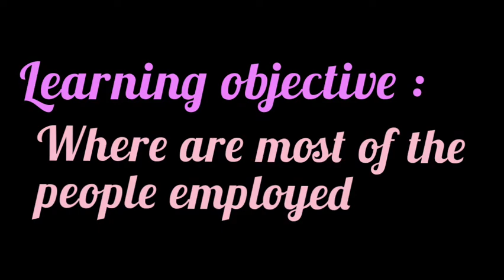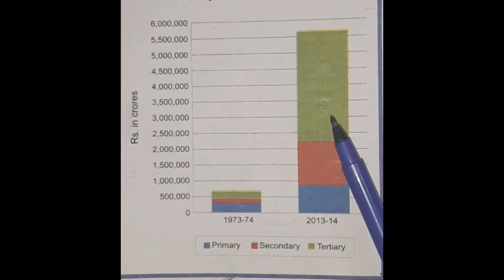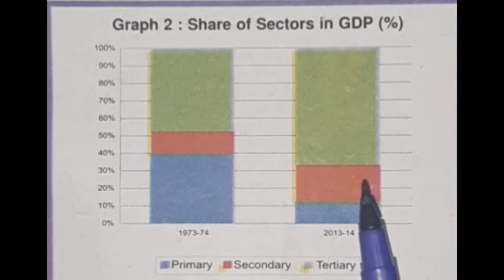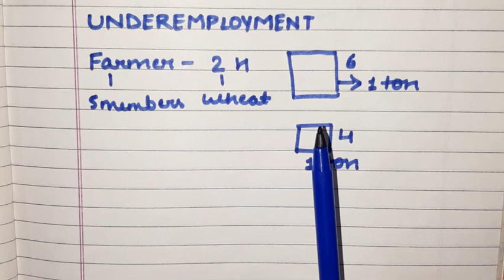Class 10 Economics Chapter 2 Sectors of Indian Economy Part 5 Where are most of the people employed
Hello everyone!!!
Welcome to easy e learning...

In this video I have explained the topic where are most of the people employed...